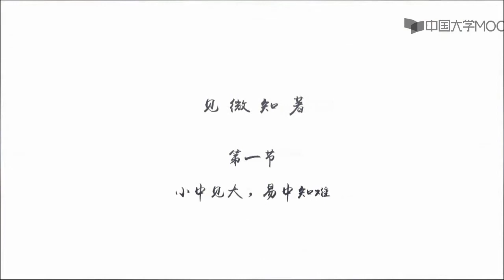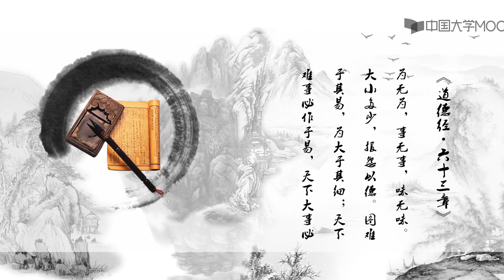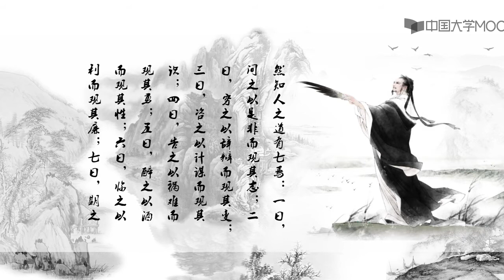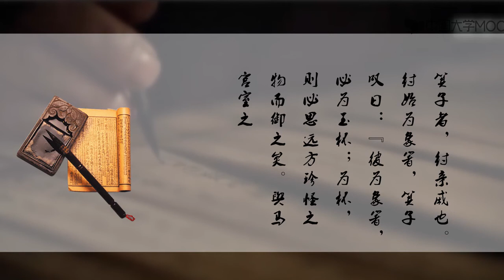老子的人生智慧 第六讲见微知著 1小中见大，易中知难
老子，姓李名耳，字聃，是我国古代伟大的哲学家和思想家、道家学派创始人，存世有《道德经》，又称《老子》。他的思想蕴含极为丰富的人生哲理与智慧，深深地影响了几千年的中华文化。中华民族的思想与老子智慧有何渊源？几千年后的今天，老子的人生智慧又有何现实意义？让我们一起走进老子的思想世界。